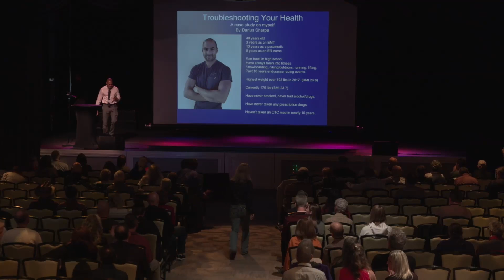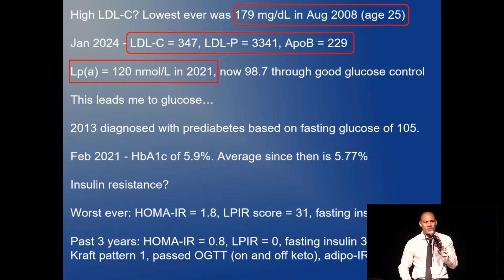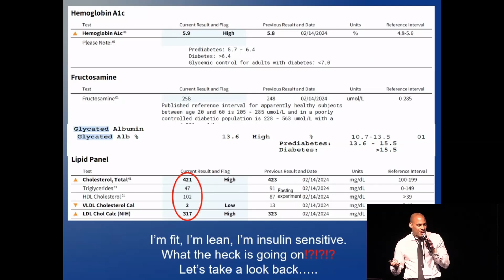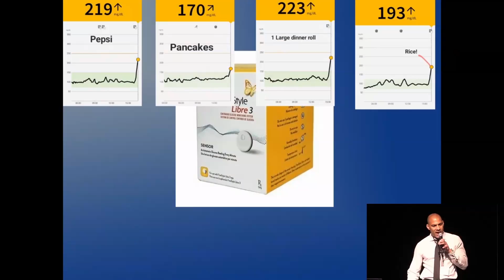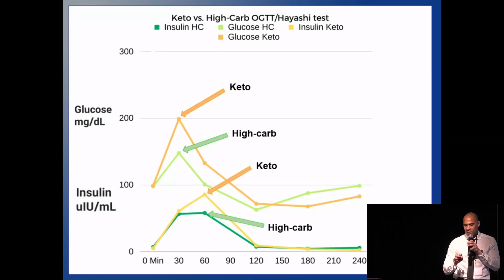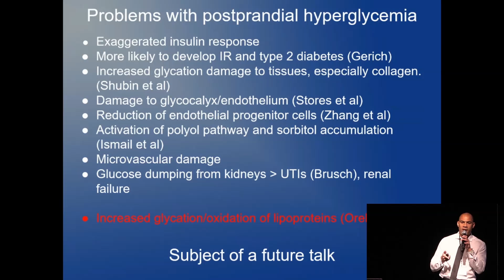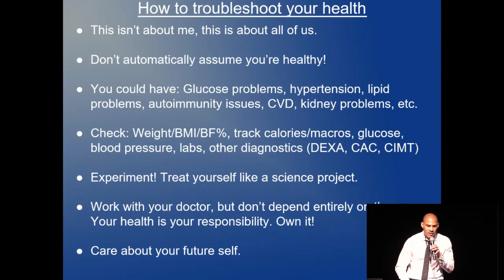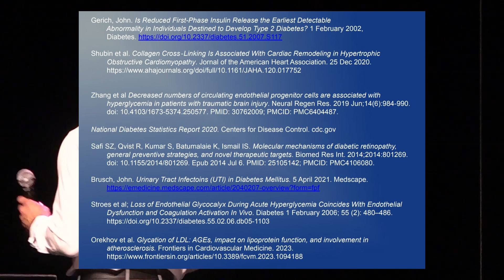Picture of Health? Not so Fast - Darius Sharpe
CoSci (Collaborative Science Conference) is a charity fundraising event to raise money for the Citizen Science Foundation. – and thank you for your support.

Summary:
Darius Sharpe, an experienced ER nurse and former paramedic, shares his unexpected journey discovering his own heart disease despite leading a seemingly healthy lifestyle. Over the years, Darius maintained a robust fitness regimen and participated in endurance sports, yet was surprised to learn of his elevated Coronary Artery Calcium (CAC) score. Through his talk, Darius explores the intricacies of health markers, glucose control, and diet's impact on overall health, challenging conventional medical assumptions and highlighting the importance of self-monitoring and continuous personal health experimentation. He emphasizes the need for individuals to take responsibility for their health through proactive measures and informed dietary choices.

Chapter List:

0:00 - Introduction and Background: Darius discusses his healthcare background and lifelong fitness.
1:02 - Health Revelations: Surprising discovery of heart disease despite a healthy lifestyle.
2:00 - Lipid Levels and Genetic Factors: Exploring the role of LDL-C and LP(a) in his health.
3:01 - Diagnosis and Response: Insights into insulin resistance and its mild presence in his health metrics.
4:00 - Diet Adjustments and Their Impact: Darius recounts changes in his diet and their effects on his health.
5:00 - Experimenting with Food: The significant impact of different foods on his glucose levels.
6:00 - Comprehensive Health Monitoring: The importance of continuous glucose monitoring and dietary experiments.
7:00 - The Dangers of Postprandial Hyperglycemia: Discussing the broader implications of glucose spikes.
8:00 - Call to Action: The necessity for personal responsibility in health management.
9:00 - Future Plans and Ongoing Education: Darius outlines his next steps for improving his health and continuing to educate others.
10:00 - Closing Remarks: A passionate plea for personal health accountability and proactive management.